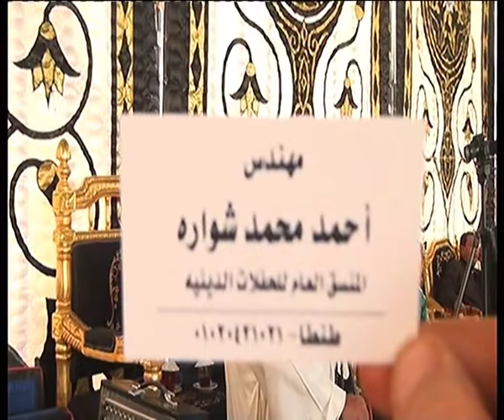تلاوة للتعليم | جديدة لانج HD عبدالناصرحرك عصر شوبر طنطا كامل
عصر شوبر طنطا غربيه عزاء والدة المستشار جمال الصفتى

01.Surah Al-Fatihah
02.Surah Al-Baqarah
03.Surah Al-imran
04.Surah An-Nisa
05.Surah Al-Ma'idah
06.Surah Al- An'am
07.Surah Al- A`raf
08.Surah Al-Anfal
09.Surah At-Tawbah
10.Surah Yunus
11.Surah Hud
12.Surah Yusuf
13.Surah Ar-Ra`d
14.Surah Ibrahim
15.Surah Al-Hijr
16.Surah An-Nahl
17.Surah Al-'Isra
18.Surah Al-Kahf
19.Surah Maryam
20.Surah Taha
21.Surah Al-'Anbya'
22.Surah Al-Haj
23.Surah Al-Mu'minun
24.Surah An-Nur
25.Surah Al-Furqan
26.Surah Ash-Shu`ara
27.Surah An-Naml
28.Surah Al-Qasas
29.Surah Al-`Ankabut
30.Surah Ar-Rum
31.Surah Luqman
32.Surah As-Sajdah
33.Surah Al-'Ahzab
34.Surah Saba'
35.Surah Fatir
36.Surah Ya-Sin
37.Surah As-Saffat
38.Surah Sad
39.Surah Az-Zumar
40.Surah Ghafir
41.Surah Fussilat
42.Surah Ash-Shuraa
43.Surah Az-Zukhruf
44.Surah Ad-Dukhan
45.Surah Al-Jathiyah
46.Surah Al-'Ahqaf
47.Surah Muhammad
48.Surah Al-Fath
49.Surah Al-Hujurat
50.Surah Qaf
51.Surah Adh-Dhariyat
52.Surah At-Tur
53.Surah An-Najm
54.Surah Al-Qamar
55.Surah Ar-Rahman
56.Surah Al-Waqi`ah
57.Surah Al-Hadid
58.Surah Al-Mujadila
59.Surah Al-Hashr
60.Surah Al-Mumtahanah
61.Surah As-Saf
62.Surah Al-Jumu`ah
63.Surah Al-Munafiqun
64.Surah At-Taghabun
65.Surah At-Talaq
66.Surah At-Tahrim
67.Surah Al-Mulk
68.Surah Al-Qalam
69.Surah Al-Haqqah
70.Surah Al-Ma`arij
71.Surah Nuh
72.Surah Al-Jinn
73.Surah Al-Muzzammil
74 Surah Al-Muddaththir
75.Surah Al-Qiyamah
76.Surah Al-'Insan
77.Surah Al-Mursalat
78.Surah An-Naba'
79.Surah An-Nazi'aat
80.Surah Abasa
81.Surah At-Takwir
82.Surah Al-Infitaar
83.Surah Al-Mutaffifin
84.Surah Al-Inshiqaq
85.Surah Al-Burooj
86.Surah At-Tariq
87.Surah Al-A'la
88.Surah Al-Ghaashiyah
89.Surah Al-Fajr
90.Surah Al-Balad
91.Surah Ash-Shams
92.Surah Al-Lail
93.Surah Ad-Duha
94.Surah Ash-Sharh
95.Surah At-Tin
96.Surah Al-Alaq
97.Surah Al-Qadr
98.Surah Al-Baiyyinah
99.Surah Az-Zalzalah
100.Surah Al-Aadiyaat
101.Surah Al-Qari'ah
102.Surah At-Takaathur
103.Surah Al-Asr
104.Surah Al-Humazah
105.Surah Al-Feel
106.Surah Quraish
107.Surah Al-Maa'oon
108.Surah Al-Kauthar
109.Surah Al-Kaafiroon
110.Surah An-Nasr
111.Surah Al-Masad
112.Surah Al-Ikhlaas
113.Surah Al-Falaq
114.Surah An-Naas